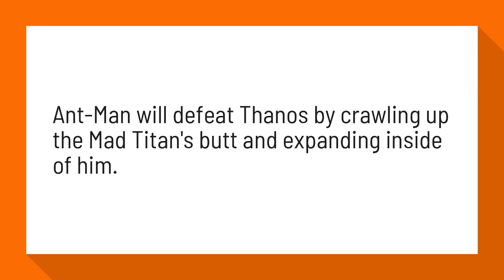Can Ant Man beat Thanos?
Avengers: Endgame theory: Ant-Man kills Thanos by expanding ...

Ant-Man will defeat Thanos by crawling up the Mad Titan's butt and expanding inside of him.